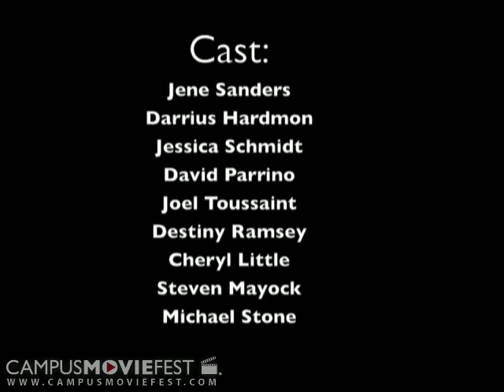Damascus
A killer escapes. Teens decide to go camping in the woods near where he is. Murder occurs, and then Jesus makes contact.

Created by Burton and Hitchcock at University of South Florida in 2008 as part of Campus MovieFest, the world's largest student film festival.

Damascus Cast & Crew :
Cheryl Little - Captain
with
Destiny Ramsey
Jessica Schmidt